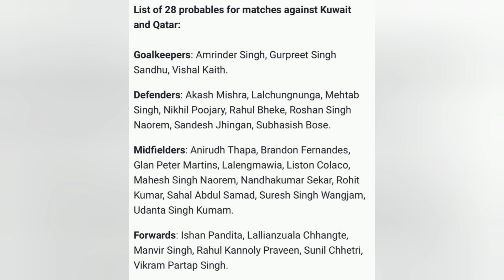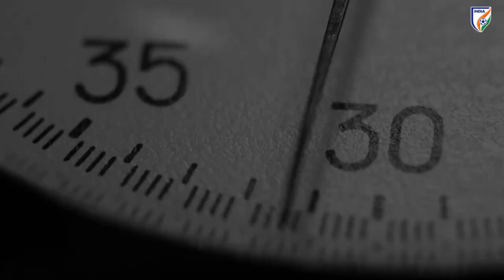Indian World Cup Probable Squad Is Announced🇮🇳⚽😱indianfootball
indian football team fifa world cup kyu nahi khelte,
indian football fifa world cup qualifiers 2022,
indian football fifa world cup,
india football world cup final,
indian football qualification for world cup 2023,
india first football world cup,
indian football team fifa world cup 2022,
india vs argentina fifa world cup final,
indian football team in world cup,
india fifa world cup game,
how can indian football qualify for world cup,
india fifa world cup highlights,
india fifa world cup host,
indian world cup 2011 final highlights football,
india fifa world cup khel sakta hai,
india fifa world cup khel sakta hai kya,
indian football team fifa world cup qualifiers,
indian football team in fifa world cup 2022,
indian football in world cup,
indian football team in fifa world cup 2023,
indian football history in world cup,
india fifa world cup qualifiers 2026 in tamil,
indian football team in world cup 1950,
indian football match in fifa world cup,
india in football world cup 2026,
india fifa world cup journey,
india fifa world cup jersey,
india football world cup kab khelega,
india fifa world cup kyon nahin khelta,
india football world cup kyu nahi khelta,
india fifa world cup khelega,
india ka football world cup,
india fifa world cup kaise khel sakta hai,
indian football team world cup mein kyon nahin hai,
india football world cup kyon nahin khelta,
india fifa world cup kab khelenge,
india fifa world cup kyon nahi khelta,
indian football match live fifa world cup qualifiers 2022,
indian football match fifa world cup,
india fifa world cup qualifiers 2026 malayalam,
india 2026 fifa world cup malayalam,
south indian fifa world cup movie,
india fifa world cup qualifiers 2026 match,
india fifa world cup match,
india football world cup malayalam,
india fifa world cup malayalam,
india football world cup match,
indian football world cup news,
india fifa world cup news,
india football world cup in tamil,
india fifa world cup khelega ki nahin,
india football world cup news,
india world cup of football,
india play football world cup,
india pakistan football world cup,
indian football player in fifa world cup,
indian football player world cup,
india fifa world cup qualifiers 2026,
india fifa world cup qualifiers 2023,
indian football team world cup qualifiers 2026,
fifa world cup qualifiers india,
world cup football list,
india fifa world cup ranking,
indian football road to world cup,
indian football team road to world cup,
india football world cup status,
india football world cup whatsapp status,
india fifa world cup status,
india win football world cup status,
india football world cup 2023 squad,
india fifa world cup stadium,
india fifa world cup qualifiers 2026 status,
indian football team fifa world cup 2026,
india fifa world cup qualifiers 2026 tamil,
indian football team world cup,
indian football team world cup qualifiers 2022 fixtures,
indian football team world cup qualifier,
indian football under 19 world cup,
india football world cup under 17,
india football world cup,
football world cup india vs usa,
football world cup india versus portugal,
when indian football team qualify for world cup,
indian women's football team in world cup,
india women's football world cup,
india football world cup win,
winner football world cup,
world cup football team,
future of indian football,
india football qualified for world cup 2022,
future indian football team,
india football qualifier match,
indian football team vs china,
indian football 1950 world cup,
india football world cup 1950,
india fifa world cup 1950,
indian football team play fifa world cup,
india football qualified for world cup 2023,
india football world cup 2023,
india football world cup 2026,
india football world cup qualifiers 2026,
fifa world cup football india,
football world cup winner country list,
world cup football india